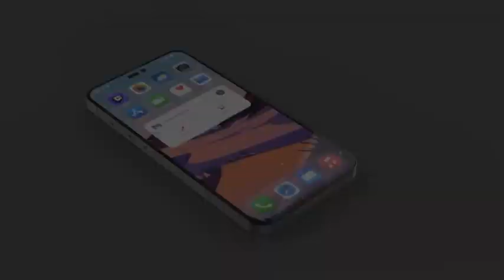Iphone smart phone 77